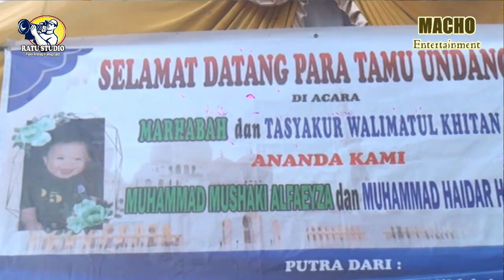OT Macho Entertainment || Kesepian Voc All Artis Macho || show at Penyandingan OKI 241222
OT Macho Acara Resepsi Marhabah dan Khitanan Muhammad Mushaki Alfaeza M Haidar Halid Anak dari Pasangan Bpk Viktor Alexander Alamsyah Dan Ibu Niki Astria Sabtu 24 Desember 2022 diliput oleh RATU STUDIO Channel menerima syuting video & fotografi